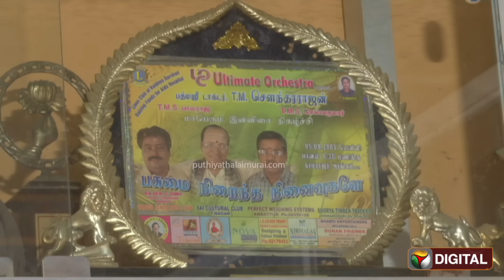"இதோ எந்தன் தெய்வம் முன்னாலே" தந்தை பாடிய பாடலை அப்படியே பாடிய TMS மகன் | PTD